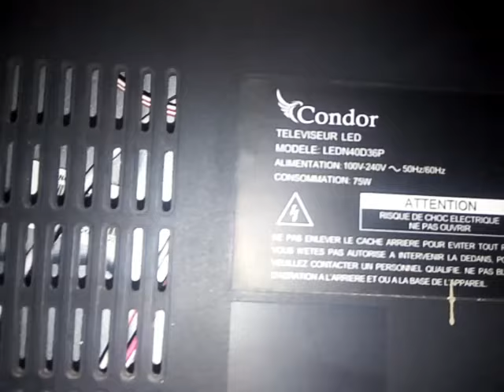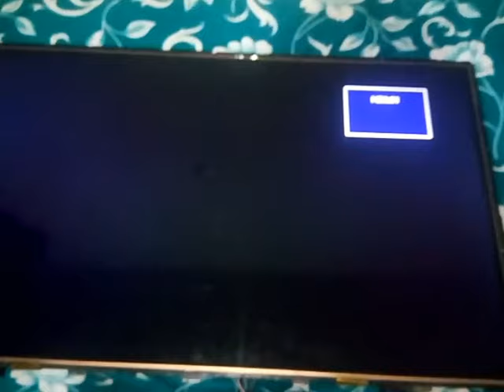إصلاح تلفاز كوندور LEDN40D36P به مشكل في خلفية الإضاءة TV CONDOR REPAIR BACK LIGHT PROBLEM